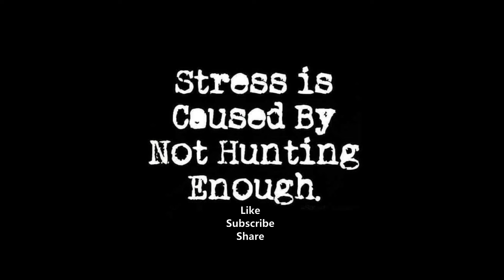Selected Trail Camera Videos, Part 55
Selected and edited Trail Camera Videos from the "Vandal Wallow" March 2021. Sambar Deer.